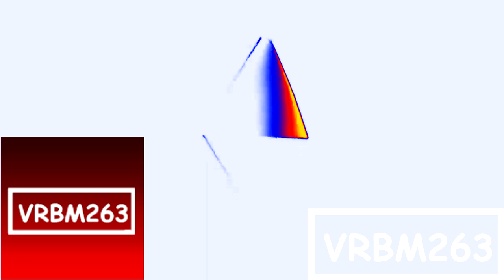Very Turbo Best Animation Logos in VRBM263'sChorded